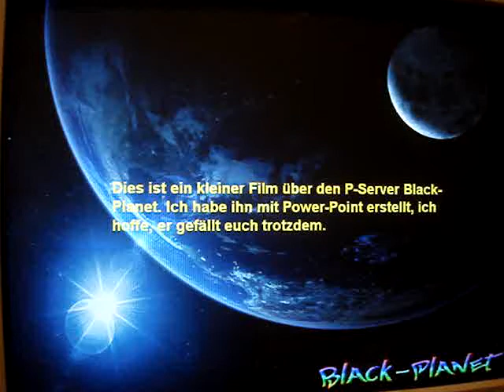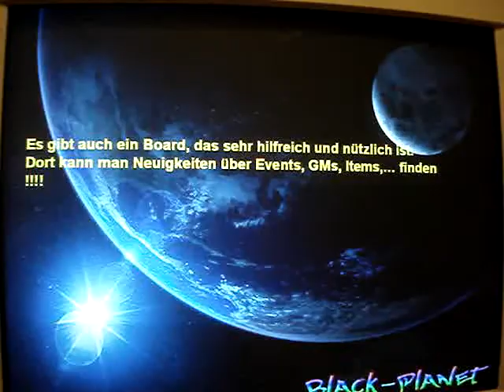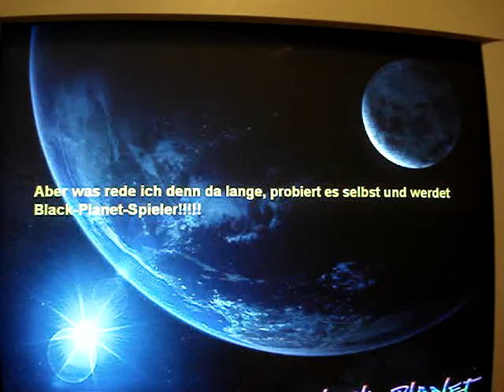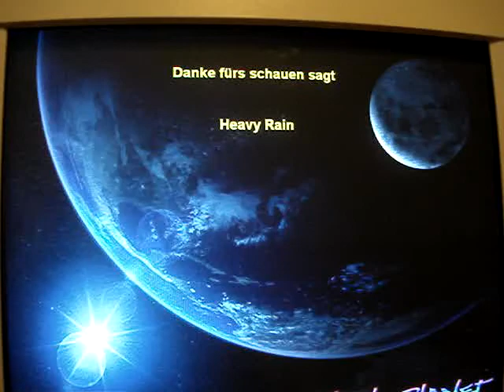Black-Planet-Privat-Trailer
Das ist mein Beitrag für den Black-Planet´VideoAward 2010. Ich hoffe er gefällt euch. Euer Zaubererboy (ingame Heavy Rain, rotes reich)